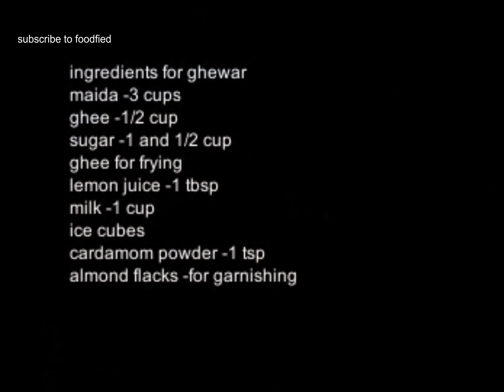मिक्सी में आसानी से बनाये जालीदार घेवर | राजस्थान के स्पेसल घेवर | ghewar recipe | teej and sinjhara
hey guys here is the famous cuisine of Rajasthan, ghewar. they were just great. i made this recipe for sinjare which is a festival in shrawan/sawan month day before teej. so basically i made them for teej as well.
so festivals are coming ahead, just go and make these delicious, crispy sweet and enjoy with your family and friends.

ghewar
ghewar making
ghevar kaise banate hain
ghevar kaise banaye
ghevar kaise banaya jata hai
ghevar recipe
ghevar recipe in hindi
ghevar sweet recipes
ghewar recipes
ghewar sweets recipe
how to make ghevar at home
rajasthani ghevar recipe
how to make ghevar
घेवर बनाने की आसान विधि
gangaur ki mithai